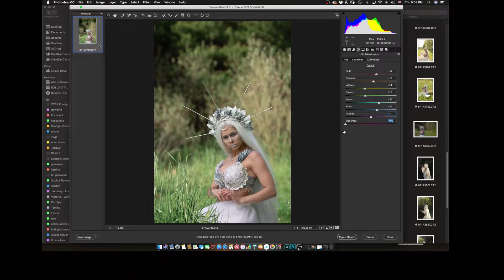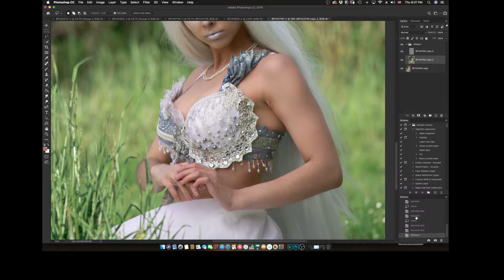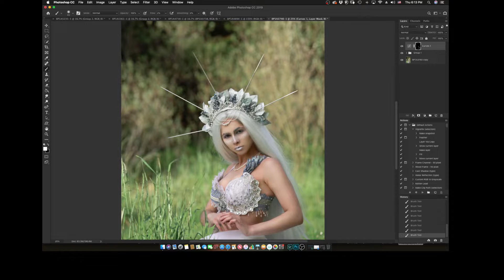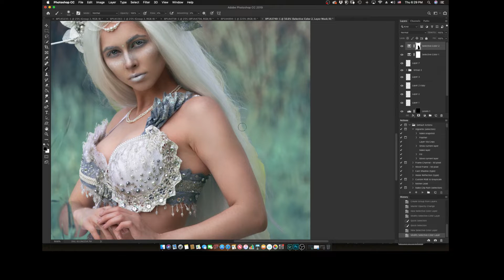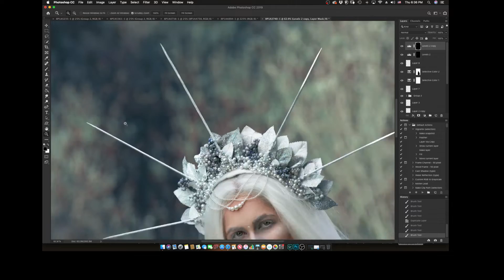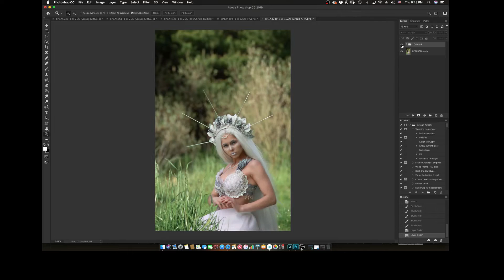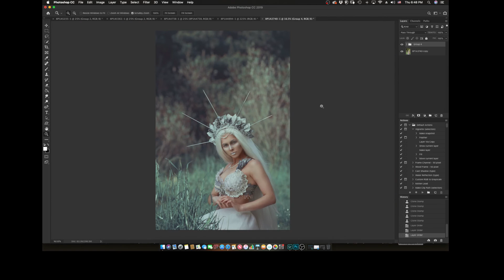Fantasy Portrait Retouching in Photoshop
This video shows me retouching one of my recently taken fantasy portraits in Photoshop CC 2019.
Let me know what you would like to see in the next video in the comments.

The headpiece and costume were hand made by me, and can be found for sale in my Etsy shop soon.